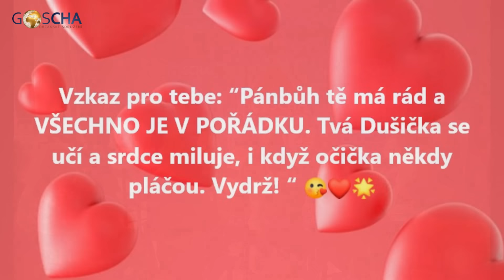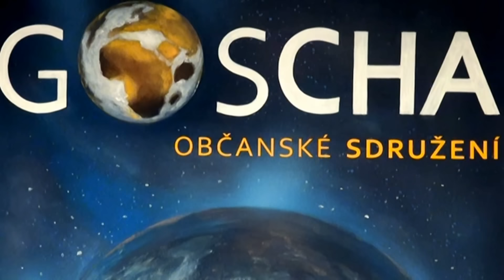RADOSTI A STRASTI pozemského bytí 🌟💥 povídání Igora na Goša Light 31 (červen 2024)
Ukázka z černového setkání Gošárníků v Chotěboři. Osobní úvod Igora. - Tentokrát jsme nenatáčeli, vzniklo pouze pár videí. ❤️🌟💥
Srdečně zveme na říjnovou Gošárnu ve dnech 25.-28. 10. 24!
PROGRAM, PŘIHLÁŠKA a další INFO na GoschaTV1